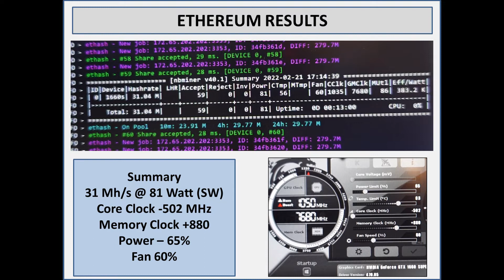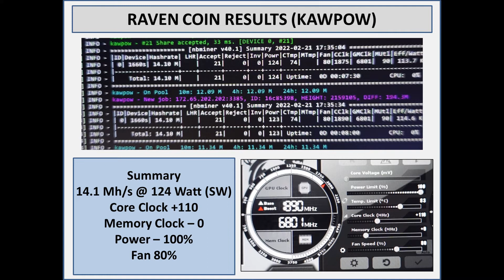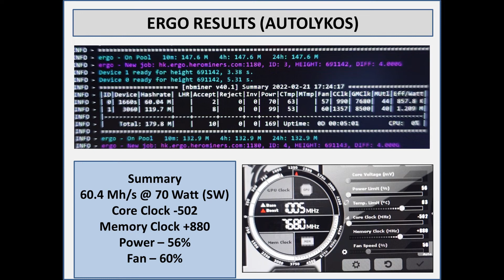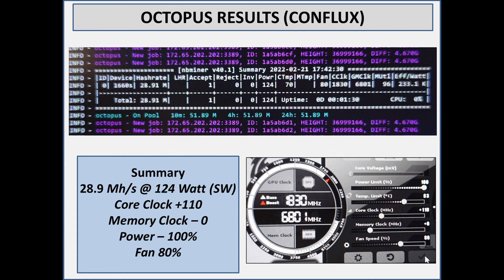1660 Super Major Hashrates Micron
In this video I will provide my hashrate results across 4 Major Mining algorithms. I am using Windows so if you have HIVE OS you would have to adjust the numbers, but could get the same hashrates. I do not lock core clock, but doing so could save some power.

Overclock at your own risk.

Intro 0:00-0:15
Ethereum 0:15-1:25
Raven Coin 1:25-2:31
ERGO 2:31-3:14
Octopus 3:14-4:18